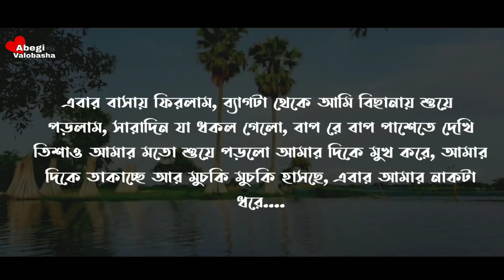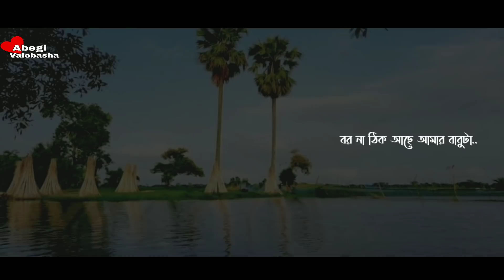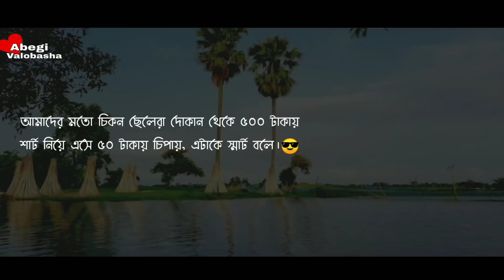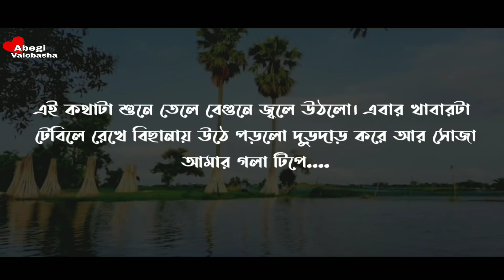বড়লোকের অহংকারী মেয়ের ভালোবাসা | Part - 11 | Heart Touching Story | Abegi Valobasha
Voice :  Nabil Hasan & Jannat